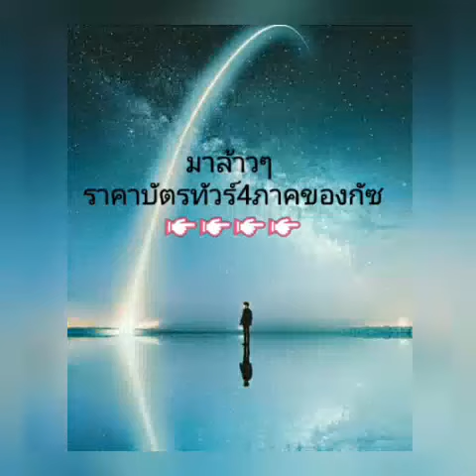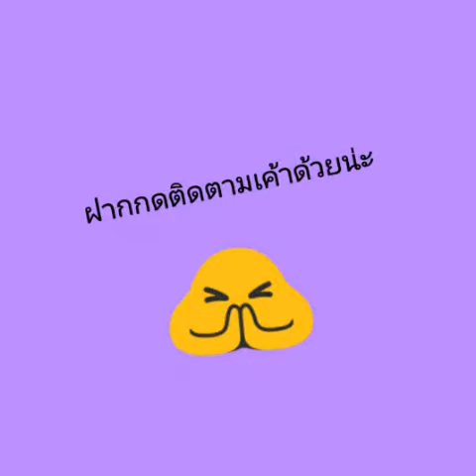ราคาบัตรทัวร์ 4 ภาค ของGOT7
ใครได้ไปคอน ดูเผื่อด้วยน่ะ รู้สึกแอดจะนก😭😭😭😭